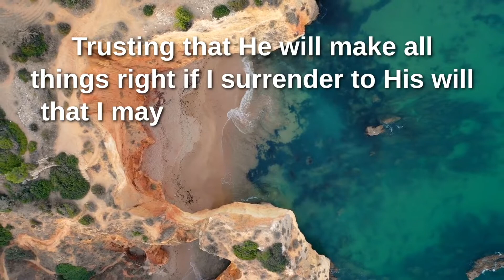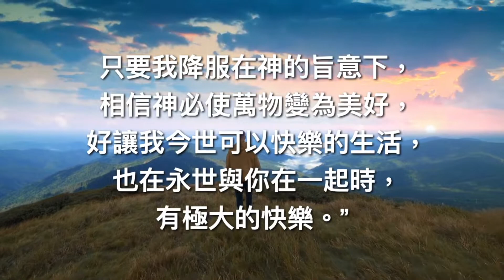The Serenity Prayer | 寧靜禱文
Finding my inner peace with the Serenity Prayer.
寧靜禱文 (0:54)